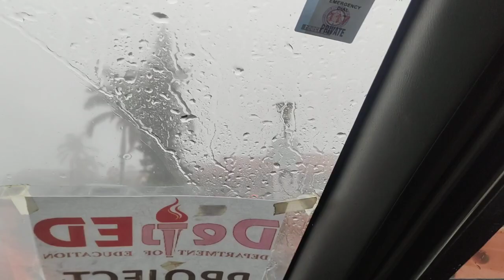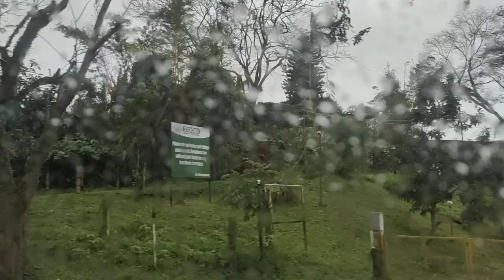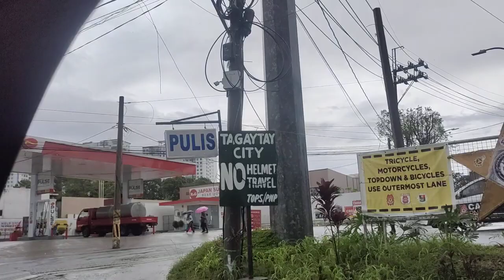TAGAYTAY PAG TAG-ULAN